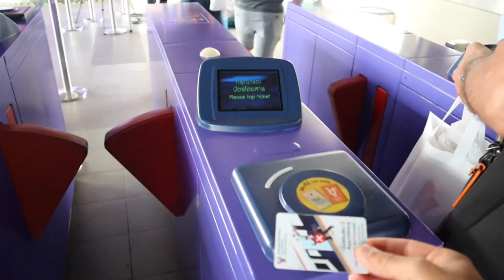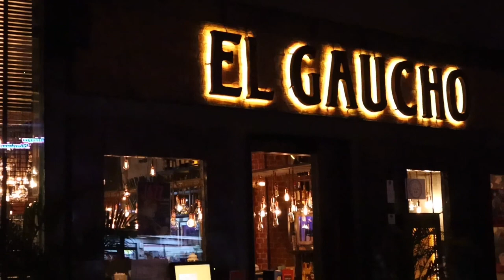VLOG 02: TAILÂNDIA